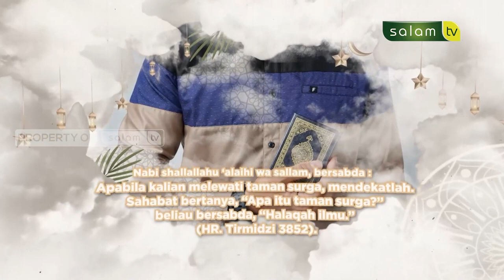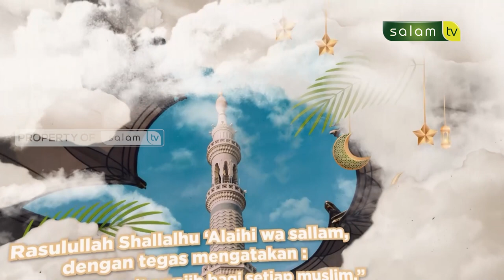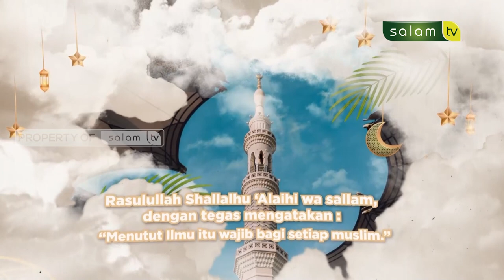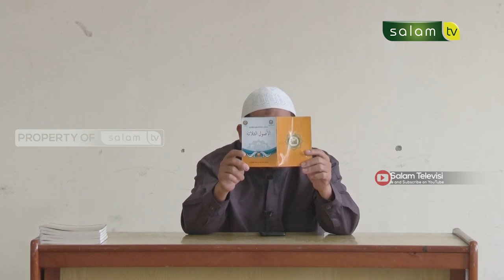Taman-taman surga : Dia lah sebaik-baik tempat meminta pertolongan - Ustadz Dr. Abdurrasyid, M.Pd.I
Simak
"Taman-taman surga"

Dia lah sebaik-baik tempat meminta pertolongan -
Bersama : Ustadz Dr. Abdurrasyid, M.Pd.I

Jazakumullahu khairan…

Organized by:
🌐 Arrisalah Media Network
📡 Salam TV
🖥 Islamicmedia.id
📻 Radio Arrisalah